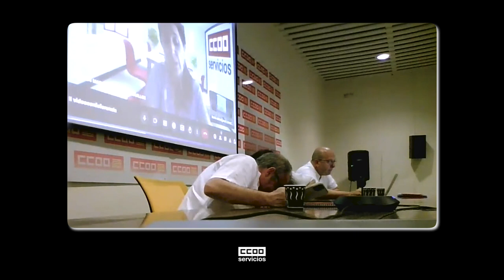Jornada Técnica sobre el Sector Comercio en las Islas Baleares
Análisis y debate sobre la situación actual del sector del comercio en Baleares y sus principales retos de futuro.